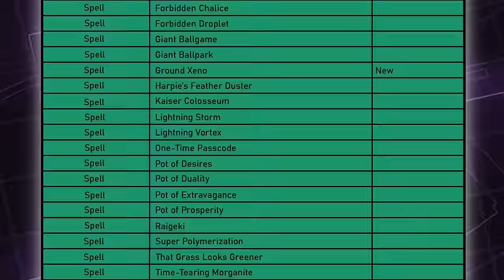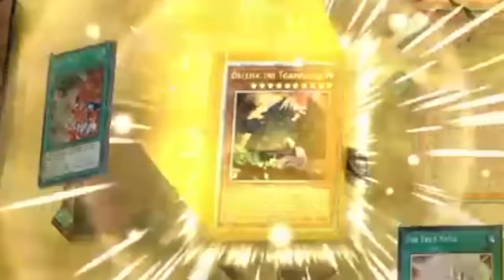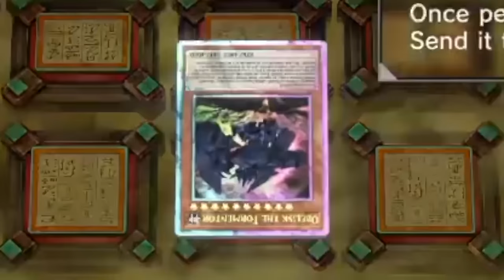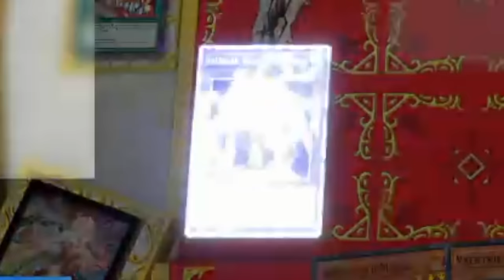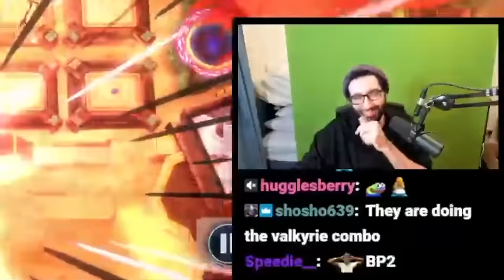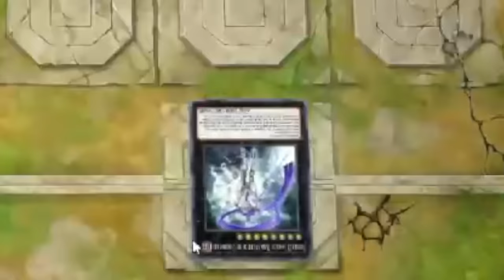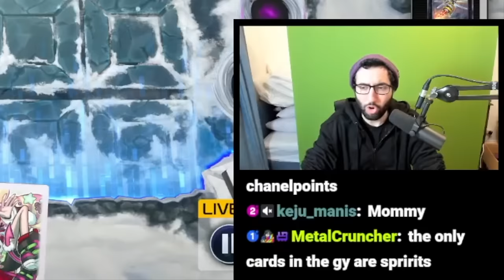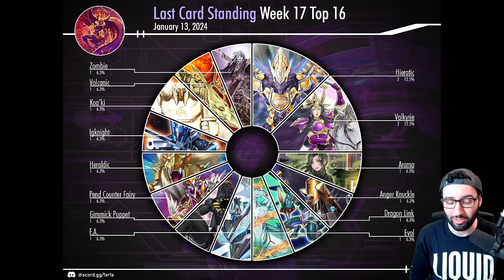BAN LIST BREAKING. 3,000 META CARDS BANNED = 100% FUN | Last Card Standing #17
In this episode we are nearing the end of the line where the best decks hit you moderately lightly and pass.